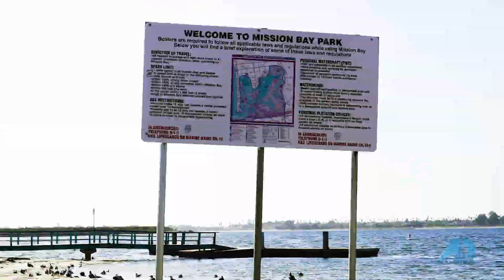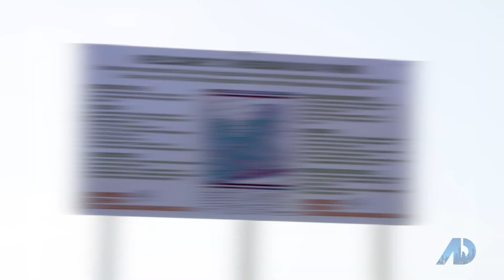👀📺 Darin Triolo Host of the AmericanDreamTV: Bay Park Beauty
Selling your San Diego Home?

Buying a San Diego home? Search all homes for sale

About Me:
“You can have everything in life you want if you will just help enough other people get what they want.” – Zig Ziglar

This givers gain philosophy is one I have strongly embraced throughout my life. In fact, I credit much of my success to my passion for serving others and connecting those with needs to excellent resources. These core values partnered with my strong negotiation skills, attention to detail, and extensive transactional experience have allowed our team to achieve clients’ real estate goals while developing long lasting relationships. As a Keller Williams Realty agent since 2003, and President of Triolo Realty Group, I am committed to being a leader and mentor within my organization, the real estate industry, and my local community to support those in pursuit of personal and professional growth.

Darin Triolo, Agent CA DRE #01376927
Keller Williams Realty, CA DRE #01295699
Keller Williams - Triolo Realty Group